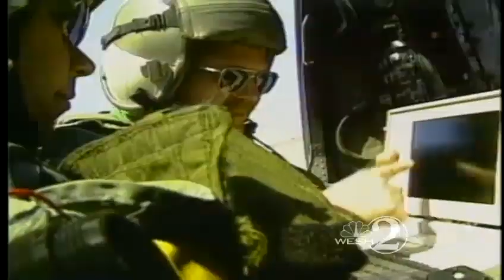Delta IV rocket carries secret payload into space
A top secret Air Force mission began at Cape Canaveral Friday morning.